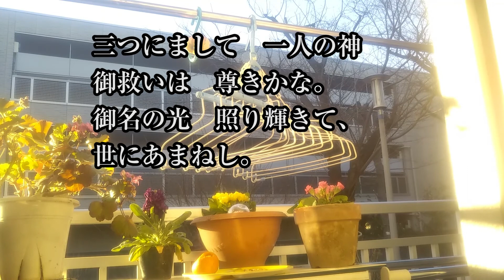「父の神よ」讃美歌24番 ルカ1：78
（歌詞）
父の神よ、夜は去りて、
新たなる　朝となりぬ。
我らは今　御前に出でて、
御名をあがむ。

万有の主よ、み顔あおぐ
僕らを　強くなして、
天津国の　尽きぬ恵みを
得させ給え。

三つにまして　一人の神
御救いは　尊きかな。
御名の光　照り輝きて、
世にあまねし。